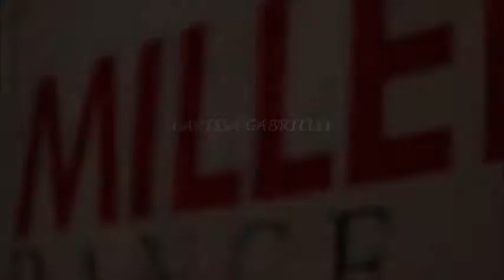Carissa Gabrielle ~ 2014 Millenium Dance Complex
Carissa Gabrielle Millenium Dance Complex Summer Intensive 2014 & Iggy Azalea- Black Widow- Michelle Jersey Maniscalco- HOTTIE HEELS!